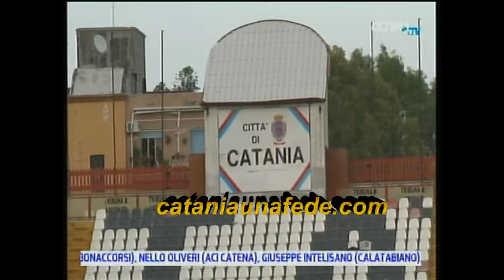Settimana decisiva in casa Catania